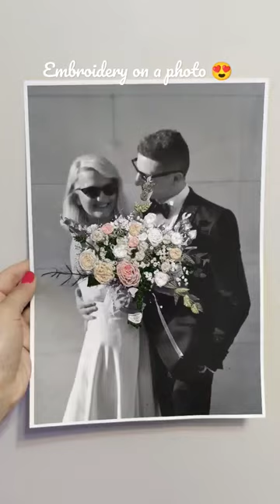Wedding photo embroidery - wedding anniversary gift, hand embroidered photo, embroidery on paper